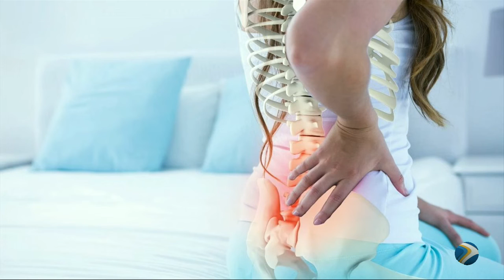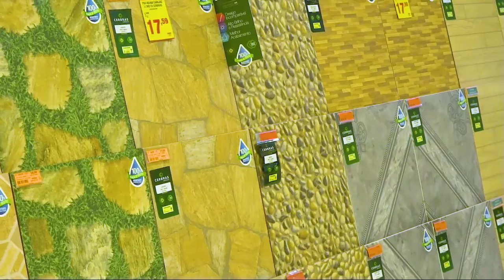Programa Oops Notícias TvOops (22/10/2019)